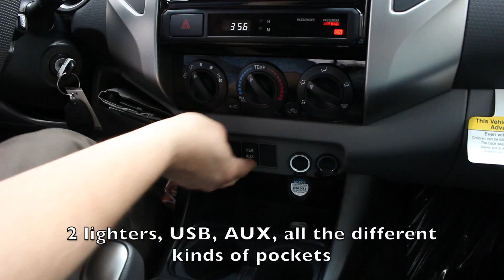2014 Toyota Tacoma PreRunner - Chicago News Test Drive -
2014 Toyota Tacoma PreRunner - Chicago News Test Drive -